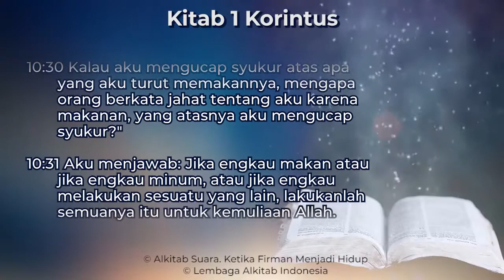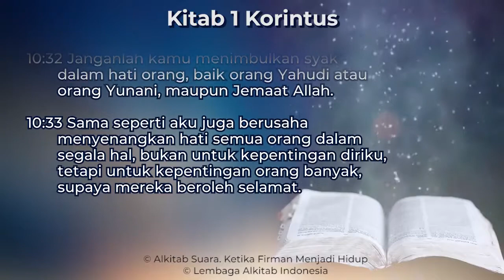1 Korintus 10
Kitab 1 Korintus Pasal 10